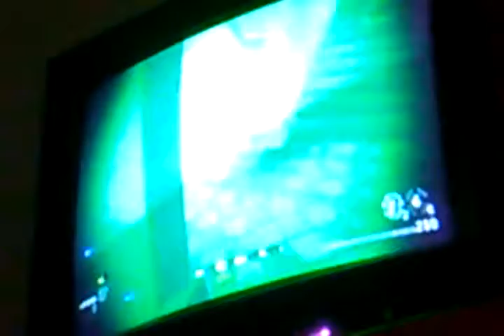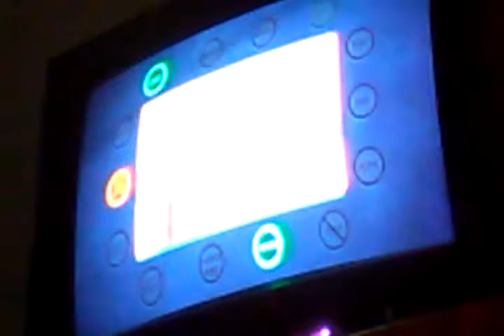Call of Duty Modern Warfare reflex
Mission: The bog